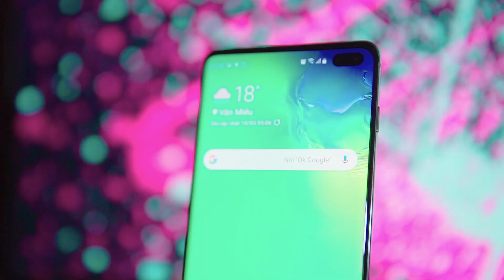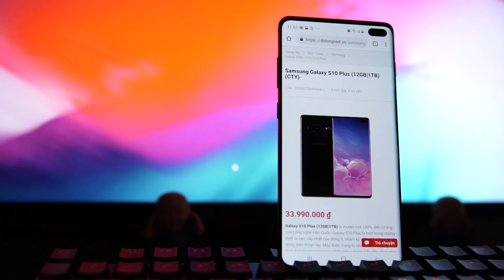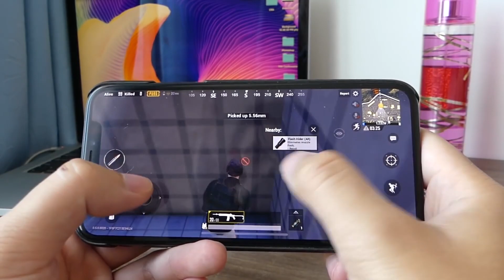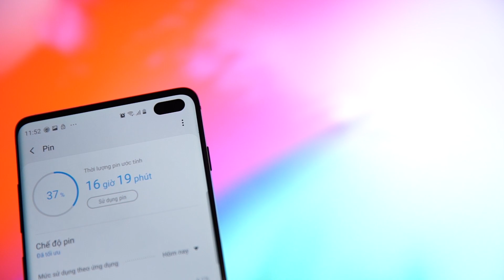Vì sao "nốt ruồi" của Galaxy S10 xứng đáng là "cuộc cách mạng"?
Tham khảo giá bán và đặt mua Galaxy S10 Plus tại Di Động Việt:
Galaxy S10 Plus 8GB RAM | 128GB bộ nhớ trong:

Sự ra mắt của Galaxy S10, S10 Plus kèm theo màn hình nốt ruồi, hay màn hình đục lỗ đã gây lên tiếng vang lớn. Và theo đánh giá của nhiều người dùng lẫn chuyên gia sau khi trải nghiệm loại màn hình này đều đang nhận định rằng đây chinh là thiết kế màn hình xuất sắc nhất nửa đầu năm nay.
Tại sao lại có nhận định này thì mời các bạn theo dõi Video để biết thêm chi tiết.